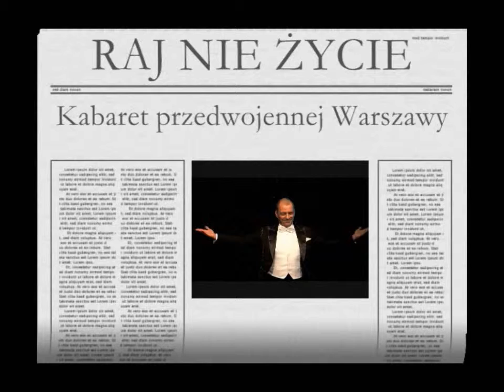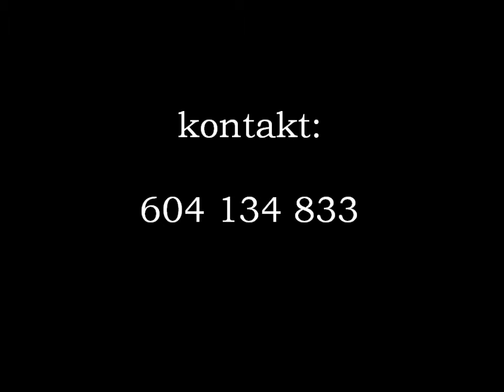RAJ, NIE ŻYCIE / spektakl kabaretowy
Spektakl muzyczny przeniesiony wprost z kabaretów przedwojennej  Warszawy. Skecze, monologi i piosenki w brawurowym wykonaniu Ewy Lorskiej i Jarosława Witaszczyka - aktorów Teatru Kamienica w Warszawie.

„W świetnym wykonaniu monologujących, dialogujących, śpiewających i tańczących  aktorów  wraca liberalna, obrazoburcza, przesycona erotyką atmosfera dawnej Warszawy -- miasta kobiet o bardzo długich nogach i wyfraczonych mężczyzn
z wąsikiem"
                                                                       Aneta Kyzioł, Polityka nr 15/11.04 .

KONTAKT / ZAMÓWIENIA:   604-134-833